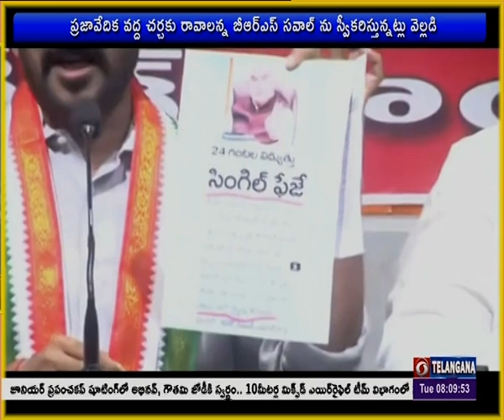రాష్ట్రప్రభుత్వం సాగుకు 24 గంటల విద్యుత్‌ ఇవ్వట్లేదని టీపీసీసీ అధ్యక్షుడు రేవంత్‌రెడ్డి ఆరోపించారు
రాష్ట్రప్రభుత్వం సాగుకు 24 గంటల విద్యుత్‌ ఇవ్వట్లేదని టీపీసీసీ అధ్యక్షుడు రేవంత్‌రెడ్డి పునరుద్ఘాటించారు. దీనిని నిరూపించేందుకు సిద్ధంగా ఉన్నట్లు చెప్పారు. తెలంగాణలో 24 గంటల విద్యుత్‌ను సింగిల్‌ ఫేజ్‌గా ఇస్తున్నట్లు ట్రాన్స్‌ కో సీఎండీ గతంలో చెప్పారని గుర్తు చేశారు. రైతులకు త్రీ ఫేజ్‌ కరెంట్‌పై నియంత్రణ పాటిస్తున్నామని, 8 నుంచి 10గంటలే ఇస్తున్నట్లు అధికారులే చెప్పారని రేవంత్‌ రెడ్డి తెలిపారు.
ట్రాన్స్‌ కో లాగ్‌ బుక్స్‌ ప్రకారం ఎంపీ కోమటిరెడ్డి వెంకట్‌రెడ్డి ఈ విషయాన్ని నిరూపించారని అన్నారు. సాగు కోసం ఎవరూ సింగిల్‌ ఫేజ్‌ మోటార్లు ఉపయోగించరని రేవంత్‌ రెడ్డి అన్నారు.  హైదరాబాద్‌లోని గాంధీభవన్‌లో మీడియాతో మాట్లాడుతూ.. ప్రజావేదిక వద్ద చర్చకు రావాలని బిఆర్ఎస్ విసిరిన సవాల్‌ను స్వీకరిస్తున్నానని, ఎక్కడికి రావాలో మంత్రి కేటీఆర్‌ చెప్పాలని రేవంత్‌  రెడ్డి అన్నారు.